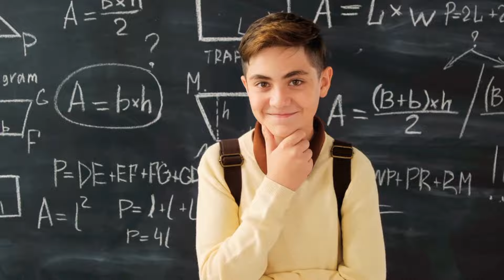खुद में बदलाव लाओ🔥Best Motivational Line 📝 For Students • Motivational video in Hindi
बाप की पहचान अपने नाम से करो🔥Worlds Best Motivational Video For Students • Motivational video

Hello Friends, This is Mr.Shiv & You are watching Mr. Shiv The Education YouTube channel

🔴Equipments
1. Boya m1 Mic
2. Blue snowball ice :-
3. My Laptop
4. My Tripods
5. My vlogging tripod
6. Pop Filter

1.Best Powerful Study motivation for students
2. Most powerful study motivation
3. student's life struggle